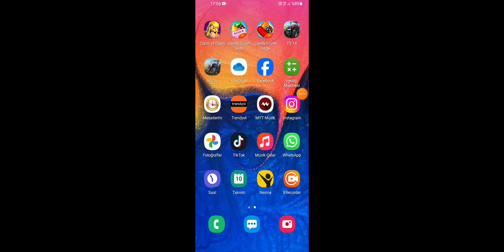Clash of Clans 155 ile160 leve